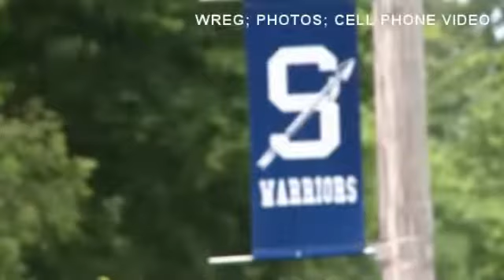Man in 'Star Wars' storm trooper costume a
LYNN, Mass. (AP) -- A Massachusetts man is facing charges after he was spotted outside a city elementary school dressed as a "Star Wars" storm trooper, complete with fake gun.

Forty-year-old George Cross donned the white plastic costume and walked near Brickett Elementary School in Lynn on Wednesday.

Cross says he just bought the costume and was walking through the neighborhood showing friends.

But the principal called 911 to report a man with a gun, and the school was briefly locked down.

A police spokesman tells the Salem News the way things are in today's society, "you can't have that" and said Cross "used bad judgment."

Cross was released on personal recognizance after pleading not guilty Thursday to disturbing a school and loitering.